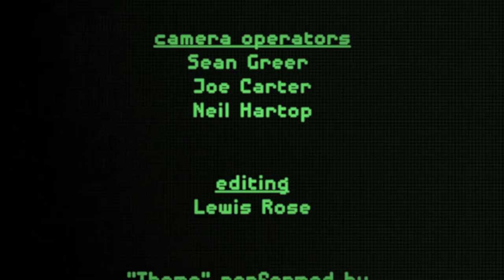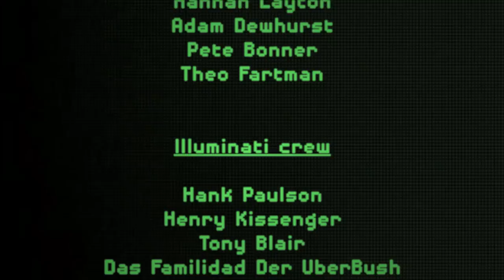One Album Per Hour - (show 4 - Full show) - Edinburgh Fringe 2015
0:05 1st Intro + Beatbox
1:51 2nd Intro + Impression Poem
- 5:00 Bad Suggestions -
11:16 Not Here, Not Now
13:30 It would be good if I Was An Octopus
14:37 Battery Farm Blues
16:27 I'm So Sick Of Disney
21:26 Lights Off, Clothes On
25:30 / 26:04 Why I Can't Forget
36:32 / 37:16 To Kill A Machine
- 44:16 Sinatra/Hold Music -
- 45:38 Pete The Human, Please Plug In This Laptop -
46:26 Majestic Narwhal
49:04 You Are The Haggis Of My Heart